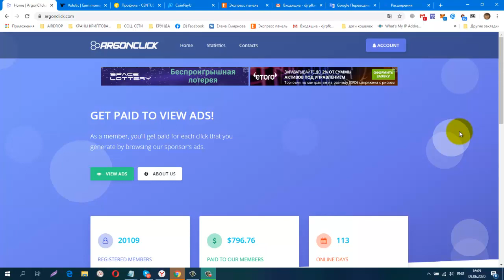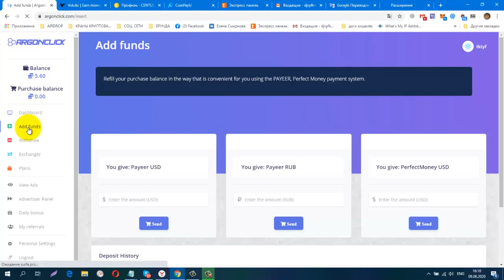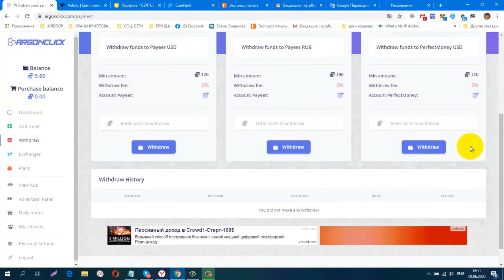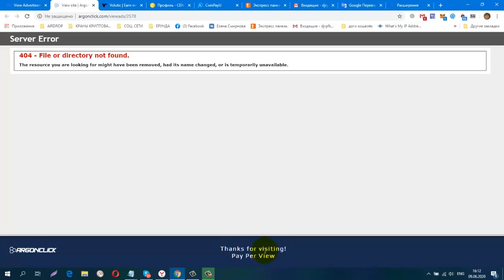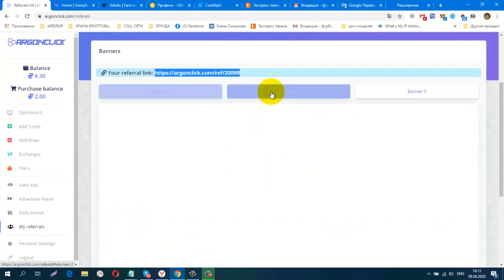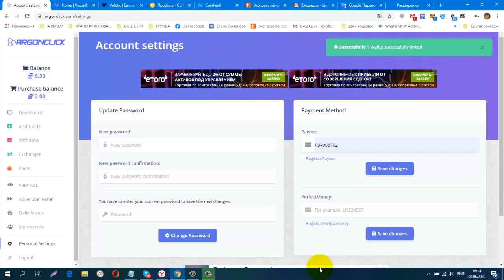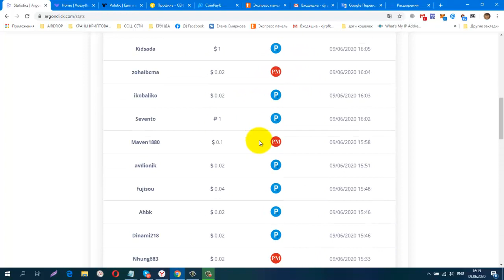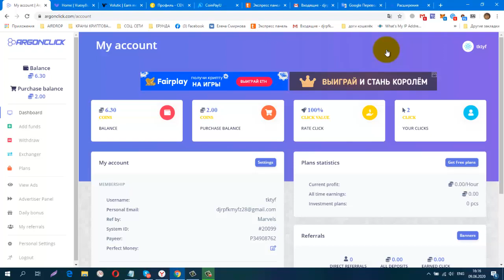Без вложений БУКС ArgonClick мин вывод от 120 COINS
регистрация
обменник Magnetic Exchange
регистр.
СОЦ. СЕТИ , РЕФЕРАЛЫ В ЛЮБОЙ ПРОЕКТ!
CashJuice
gohubz.
РАСШИРЕНИЯ ДЛЯ ПАССИВНОГО ЗАРАБОТКА И РЕКЛАМЫ
постепенно будут добавляться новые краны.
Мои дополнительные ютуб каналы
ССЫЛКА НА НОВОСТНОЙ ЧАТ VK.
Бесплатная Реклама. Заработок в Интернете.
Домашний Бизнес в Интернет. Реклама.
Бесплатная Реклама, Для Всех !